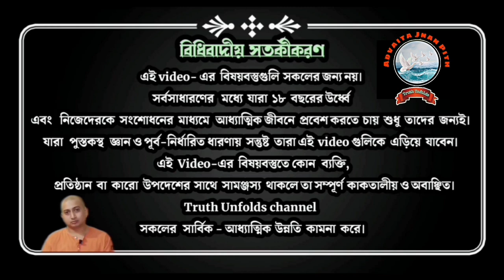মাঝখানে ফেঁসে থাকার নাম-ই "সংসার" ll স্বামী ত্রৈলোক্যানন্দ ll 09-08-2023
১.আপনি  JOIN করতে পারেন শ্রীমদ্ভগবদ্গীতা, কঠোপনিষদ্, শ্রীশ্রী চন্ডীর  মতো কোর্সে ।

২. ঘরে বসে বিবেকচূড়ামণির মতো কোর্সের সম্পূর্ণ লাভ নিতে, দেরি না করে আজই যুক্ত হন নিচে দেওয়া link-এ click করে-

৩.সংস্থার এই যে কাজ তাকে সমর্থন করার সর্বোত্তম পথ আপনার আর্থিক সহযোগিতা, যা আমাদের মজবুত করে। মনে রাখুন আপনার কোর্স করা, অনুদান করা, এ সবকিছুই ঘুরে আপনার কাছেই আসবে পরোক্ষভাবে সামাজিক ও ব্যক্তিগত জীবনের রূপান্তরের মাধ্যমে।

BANK Details :-
ADVAITA JNAN PITH
Axis Bank

🛑🌟 UPCOMING COURSES🌟🛑